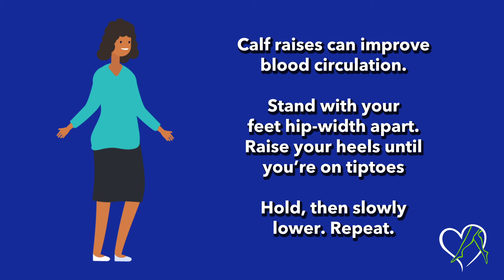Exercise and Vein Disease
Patients inspire us every day at Center for Vein Restoration. Since 2007, we’ve been using this inspiration to radically improve lives by providing safe, personalized, and positive treatment options for vein disease. And today, we’re the nation’s leader in varicose and spider vein care, offering a variety of nearly pain-free solutions to eliminate unsightly and uncomfortable veins.